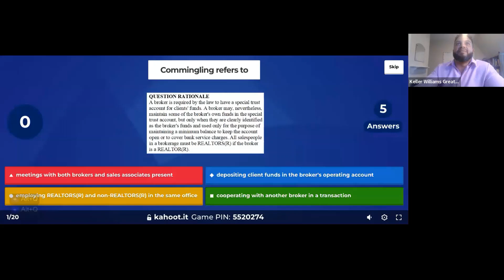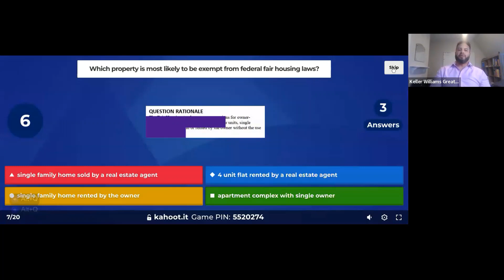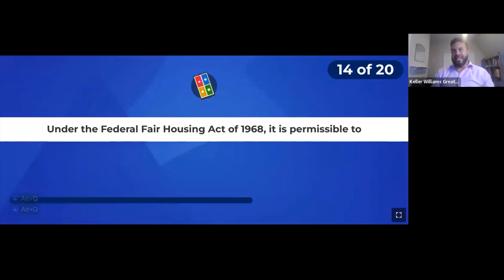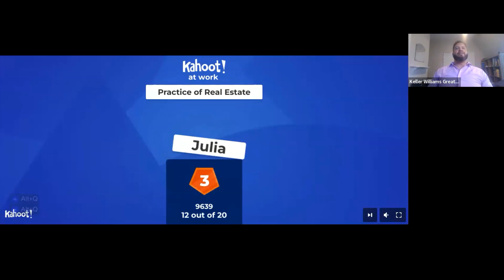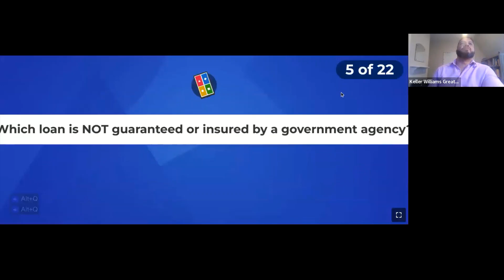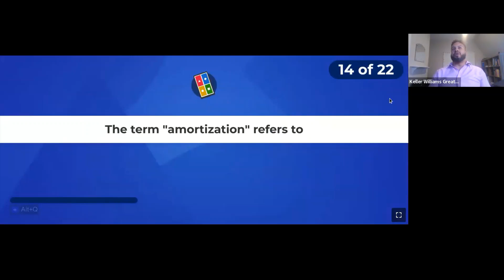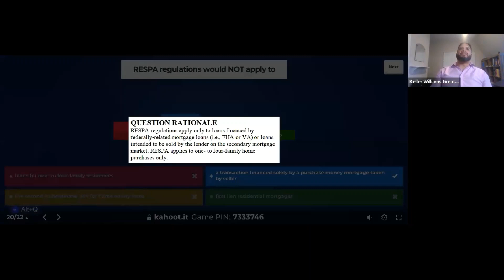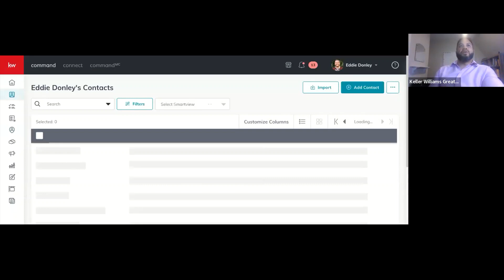Real Estate Exam Study Session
Prep for your upcoming real estate exam with us!